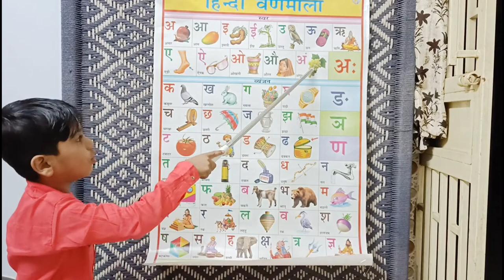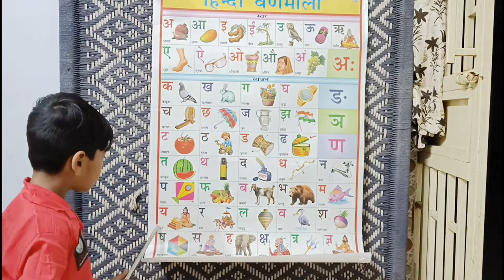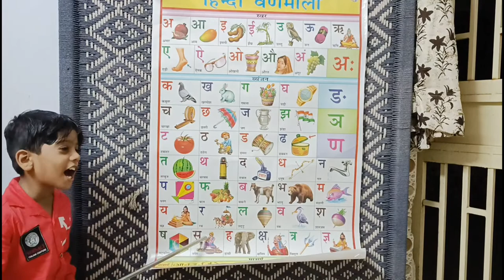अ से अनार आ से आम, हिंदीवर्णमाला, अआइ, a se anar aa se aam, क से कबूतर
अ से अनार आ से आम,अ आ इ ई, क से कबूतर ख से खरगोश,कखगघचछजझ,a se anar,K se kabutar,
बंदर मामा और लकड़ी की काठी | Bandar Mama & Lakdi Ki Kathi | Hindi Rhymes | Lead Little Kids Rhymes,
Lead Little Kids Rhymes,
अ से अनार, आ से आम, हिंदी वर्णमाला, क से कबूतर ख से खरगो,
aseanar kasekabutar, More Hindi Moral Stories for Kids,
Twinkle Twinkle Little Krishna,
Hindi varnamala|Learn and write अ आ, वर्णमाला। ऐ से ग तक लिखने सिखे, a se anar aa se aam, Education,
मोगली की कहानिया, Jungle Book | Hindi Kahaniya,
Best Nursery Rhymes & Kids Songs,
A for apple b for ball,abcd,phonics song,अ से अनार,क से कबूतर, अ आ इ, क ख ग, हिन्दीस्वर,
Nani Teri Morni Ko Mor Le Gaye | नानी तेरी मोरनी को मोर ले गए | Hindi Rhymes for Kids,  Hindi Rhymes and Baby song